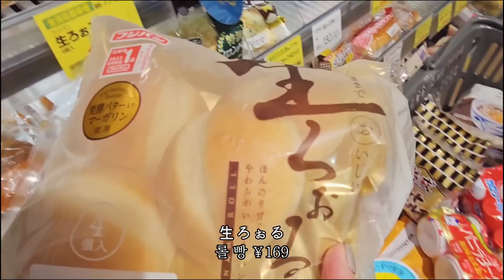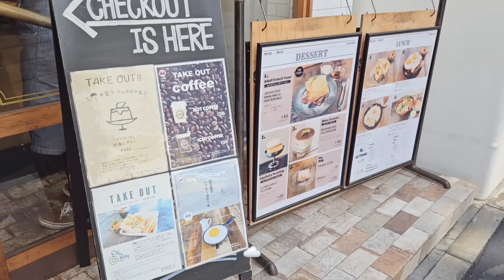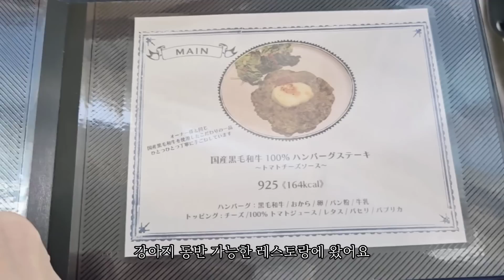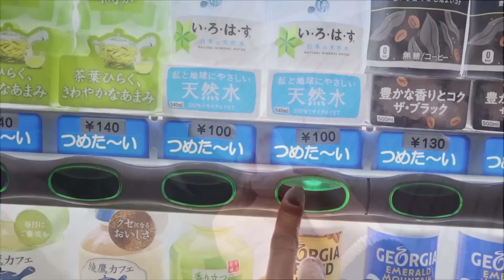편의점 간식 쇼핑&장보기, 오트밀 그래놀라, 사과 계란 샐러드 샌드위치 만드는 일상 l 일본 도쿄 VLOG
* 영상 속 bgm
오늘의 일기 Chocolate chip cookie
오늘의 일기 Vanila bean latte